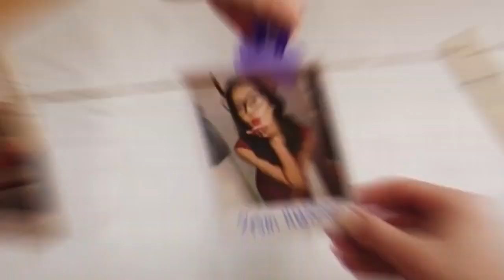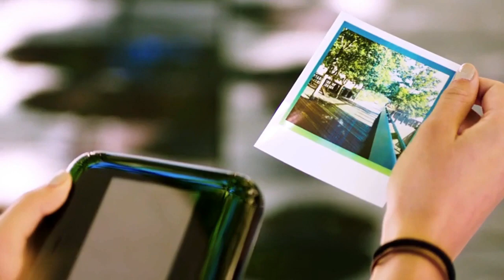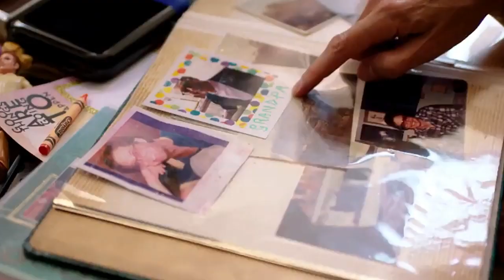Top 10,ON 2020 Coolest Gadgets on AMAZON and Aliexpress 2020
✅Top 10 Coolest Gadgets on AMAZON and Aliexpress (2020)
Product Link:
1) ▶Sport - Anything Finder
Amazon Price (Paid Link)

3) ▶RJ3 Cold Brew Maker

4) ▶POP 3x4" Instant Print Digital Camera

7) ▶Blank Complete Skateboard 7.75" Skateboards

8) ▶Bistro Electric Water Kettle

9) ▶The Odin Dog Treat Puzzle Toy

10) ▶Pusheen Plush with Cookie

Hello, Dear Friends. We try our best to update our Top 10 List from time to time. Hope you like our Top Amazon, Aliexpress, ebay, Banggood Products curation. We hope you love the products we recommend! awesome things to buy in Amazon 2019.
gadgets, geeky, home decor, gifts for kids, Cool Technology. China Gadgets. Amazing Toys. Cheap Electronics. Toy. Stuff. Inventions. Unboxing. Goods. Things. Watch. Overview. best-selling products all in one place ☝☝☝LINKS TO PRODUCTS ABOVE ☝☝☝

🔔and Stay updated!